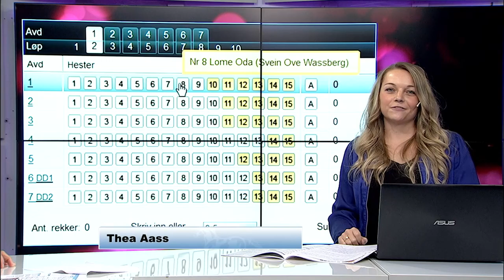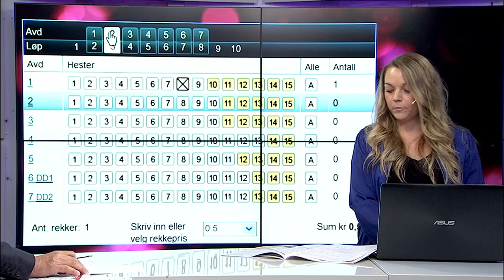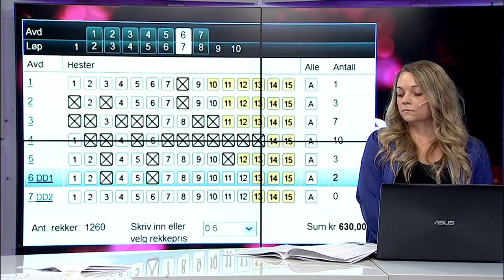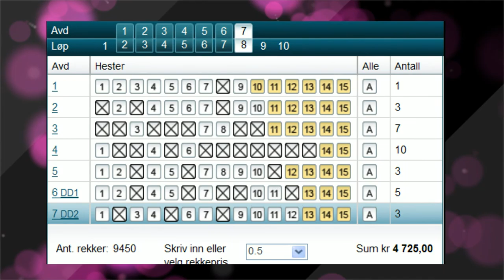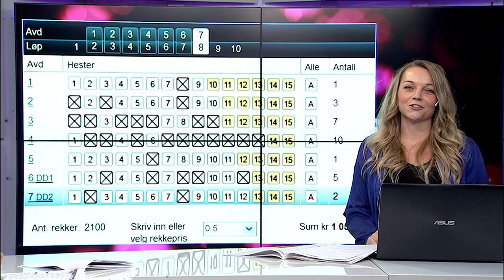Klubb V76 onsdag 30. september 2015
Espen Haug, Hans Kristian Skubberud og Stian Hallenstvedt setter sammen opp et forslag til V76-omgangen på Bjerke.